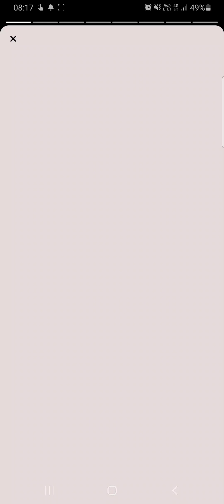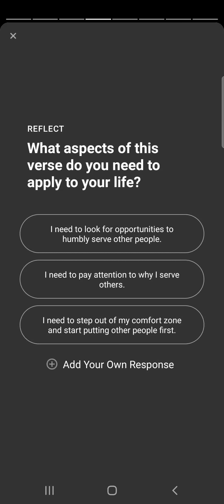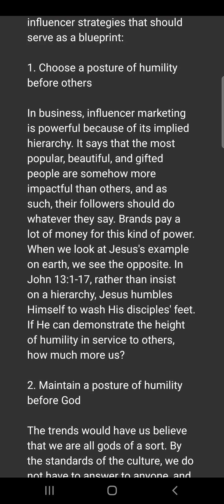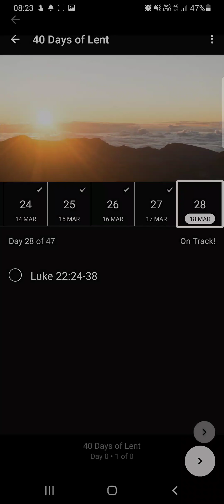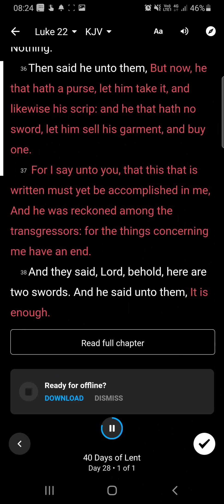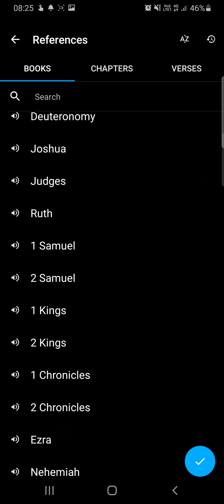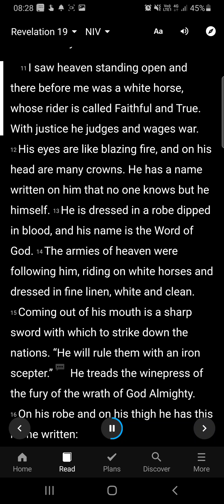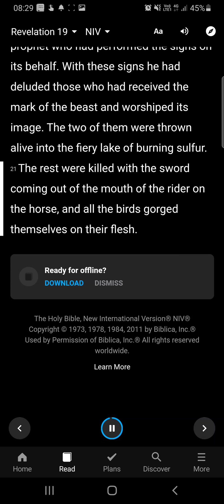Gods Holy Word and Devotions 18th March 2021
All what so ever ye ask in prayer believing ye shall receive in Jesus name Amen 🕊🙏